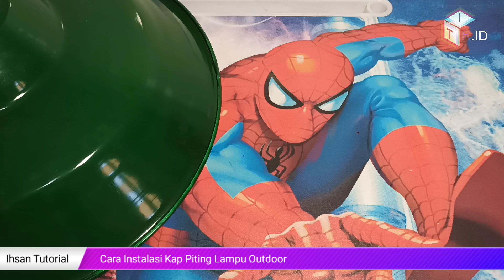Tutorial Pasang Fitting Kap Lampu Gantung Outdoor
Video tutorial kali ini membahas tentang cara pasang kap fitting lampu gantung luar. Harga kap fitting Rp. 25.000.
Peralatan yang dibutuhkan:
- kabel
- sealtape kabel
- colokan listrik
- gunting kabel
- clip kabel
- lampu